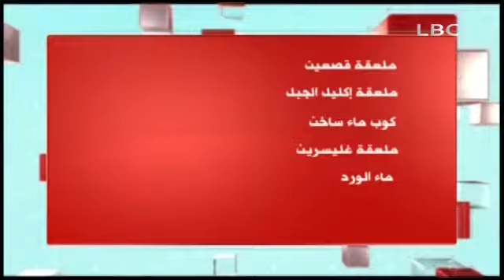صحتك بالدنيا 17 مايو 2015